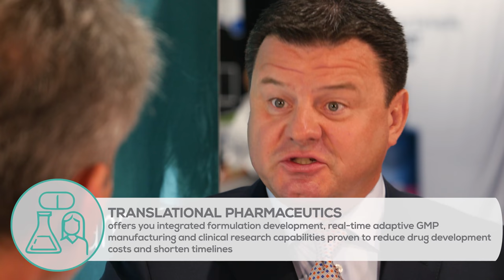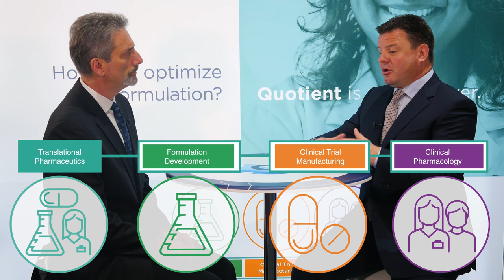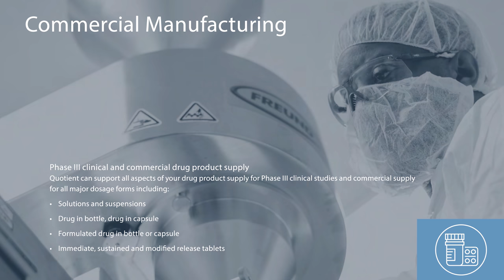Mark Egerton, CEO of Quotient Sciences, Interview at AAPS 2017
Quotient Sciences CEO, Mark Egerton, interviewed by Pharmaceutical Outsourcing during AAPS 2017 in San Diego.